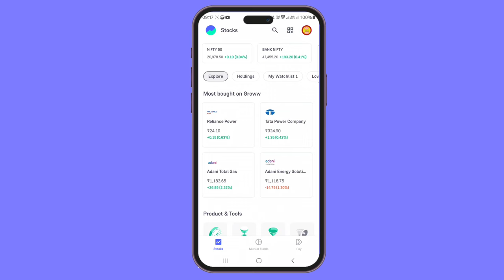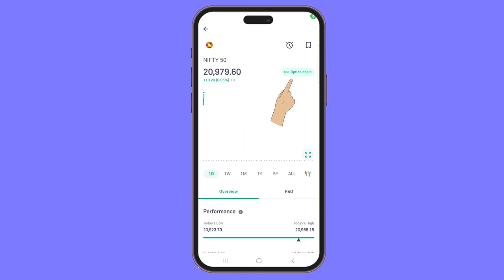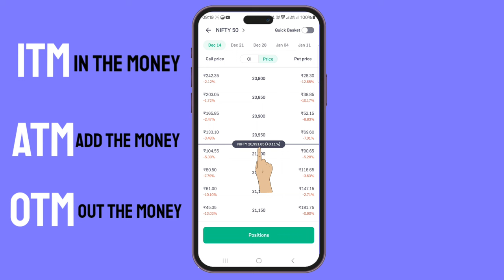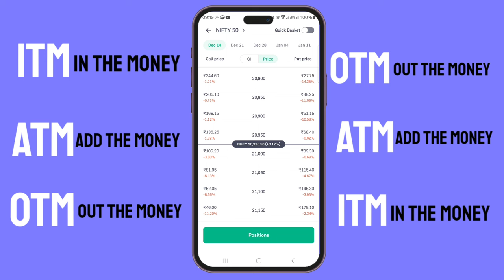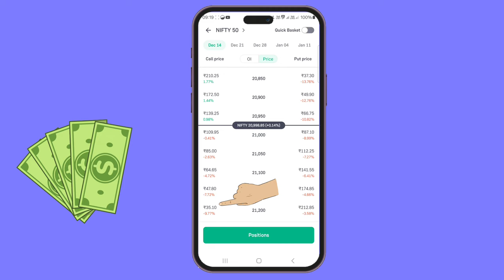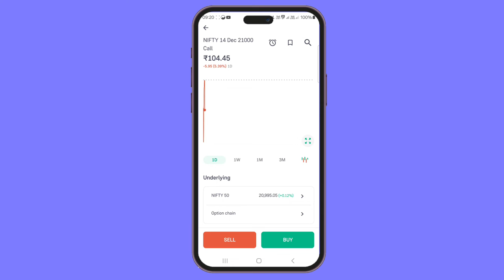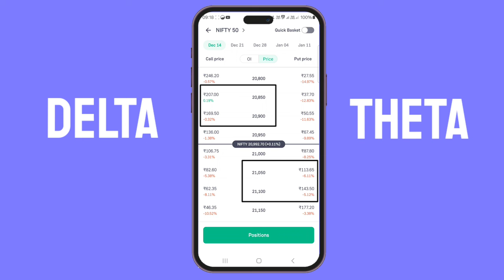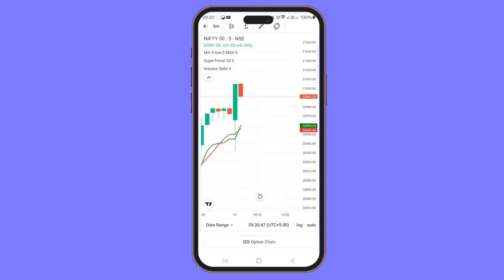How To Select Right Strike Price in Options Trading | ITM ATM OTM For Beginners | Easy Way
Options Trading Basic knowledge,
ITM ATM OTM Options Greeks,
How To Choose Right Strike Price,
What Is Option Greeks,
Options Trading In Hindi,
Basic Knowledge Options Greeks,
ATM OTM Kya Hota Hai,
Options Trading Select Right Strike Price
Options Select Premium ITM ATM OTM,